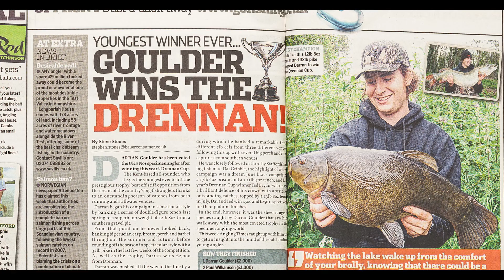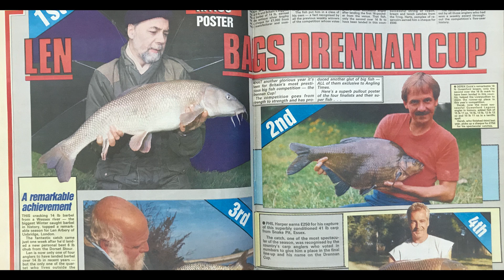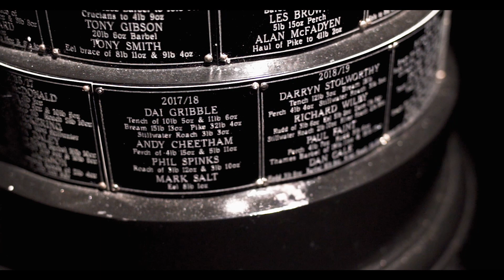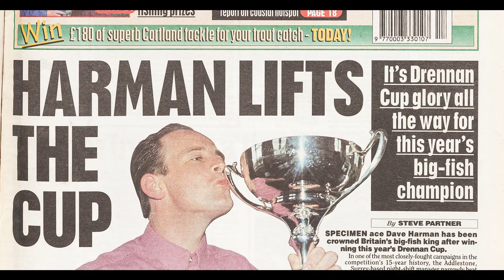🐋 PETER DRENNAN TALKS BIG FISH 🐋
Way back in the early 1980's there was no 'big fish angler' competition in the UK. In 1984 the Drennan Cup was born in conjunction with Angling Times and nearly 40 years later the trophy continues to see fresh names added to it, joining the heritage of class anglers from decades gone by.